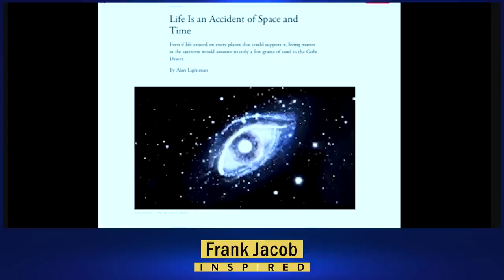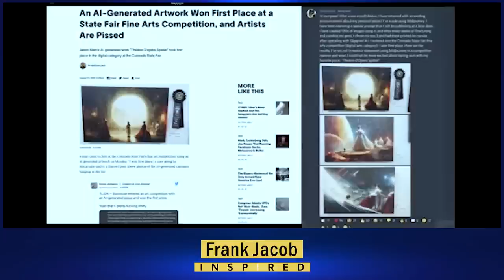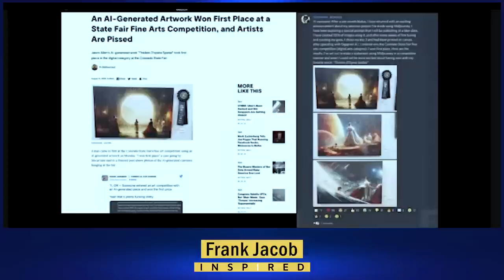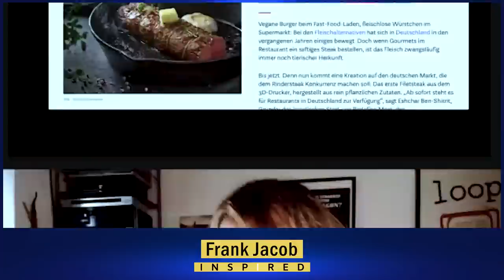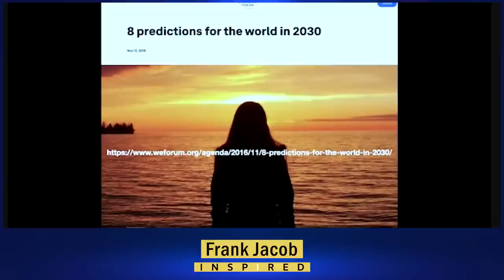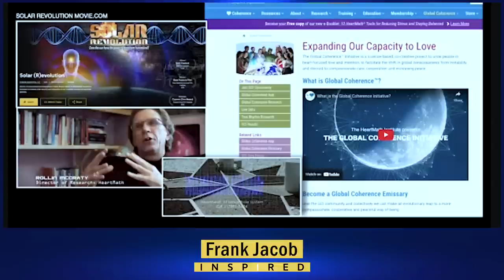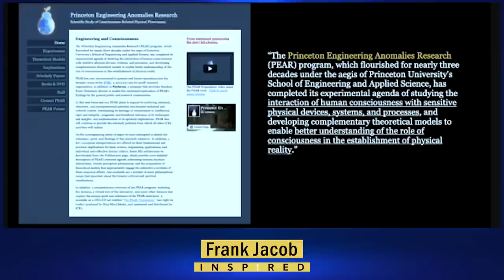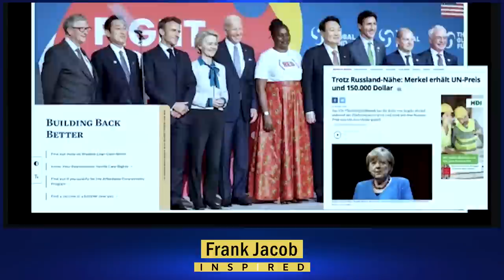A.I. And Synthetic Christ Consciousness | NEW Frank Jacob Interview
Prepare now & save $250 on your 3-month Emergency Food Supply